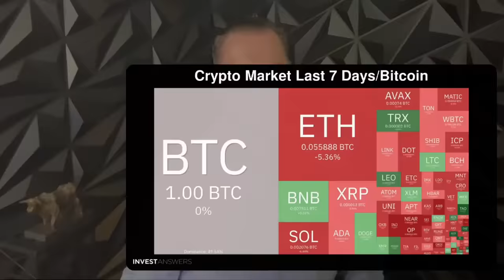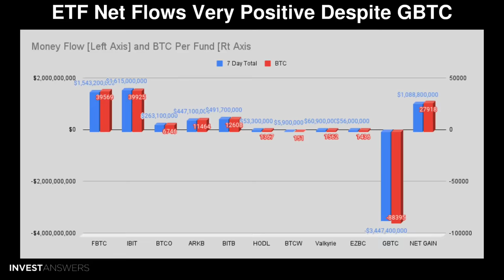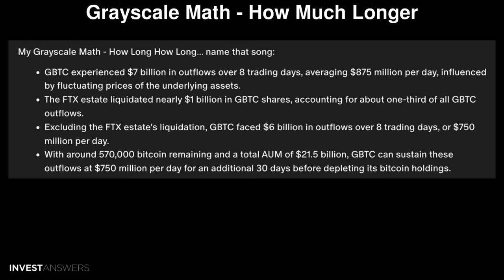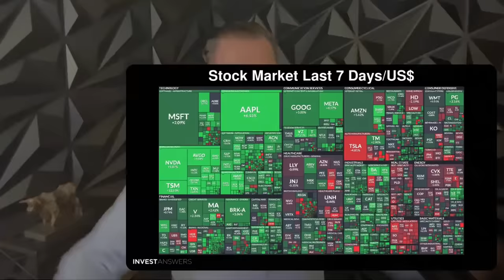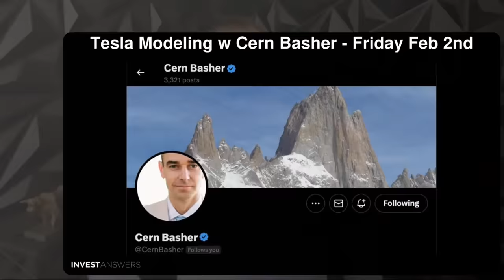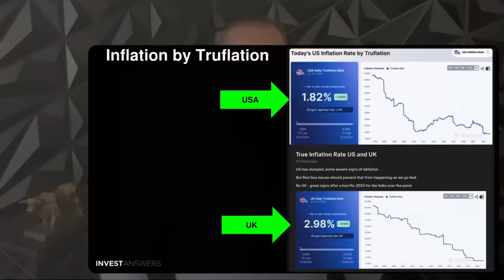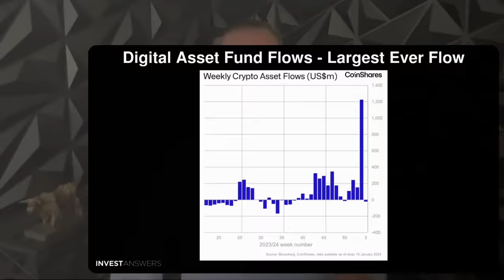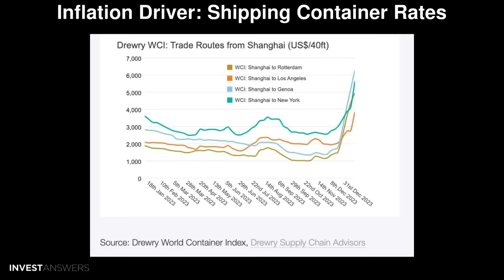🎉Final Countdown: Less than 30 Days Left! 🚀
0:00 Introduction
1:15 The Good
1:19 Crypto Stats Today
1:48 Crypto Market Last 7 Days/Bitcoin
2:08 Crypto Market Last 7 Days/US$
2:33 T-Minus 98 Days
2:40 BTC 20% Haircut in 17 Days
3:22 ETF Update: Day 7
4:11 ETF Net Flows Very Positive Despite GBTC
5:44 Grayscale Math - How Much Longer?
6:30 Bitcoin Drainage Post GBTC
8:00 Grayscale Math - How Much Longer
9:20 Old Piggy Bank Broke for OTC Transfer
10:11 AltSeason is Here - 76 to 78
10:40 Alts Last 90 Days vs Bitcoin
11:11 IA Crypto Compendium Dashboard
11:50 Stock Market Last 7 Days/US
12:54 Bitcoin Mining More Sustainable Than Any Other
13:45 Miner Fees 30.5% of Block Rewards
14:05 Japan Will Be Short 11 Million Workers by 2040!
15:02 Tesla Modeling w Cern Basher - Friday Feb 2nd
15:23 Costco Grocery vs Gold - 37 Yrs
16:37 M2 Smoking Hot
17:22 China Overdue for a Move
17:52 Liquidity Leads
18:16 China Money Printer On
18:37 Chinese CSI vs SPX
18:48 China Just Eclipsed EU GDP
19:08 India Now 4th Largest Stock Market
19:39 Inflation by Truflation
20:11 84% Bet At Least 25 BPS by May 2024
20:53 Sentiment Pump: Biggest Increase Since 2005
21:16 Want a Recap?
21:27 The Bad
21:28 BTC Mthly Returns - Down 7% So Far
21:56 FNG - Greed Falls to 50
22:01 Grayscale Discounts Today
22:28 Digital Asset Fund Flows - Largest Ever Flow
22:56 Flows by Asset
23:14 JPM Hate Bitcoin and Coinbase
24:02 Coinbase on ATR
24:33 Taiwan War Bigger Impact than C19
25:09 BTC Nasdaq Correlation
25:33 Inflation Driver: Shipping Container Rates
26:39 The Ugly
26:42 Big Unlocks This Week